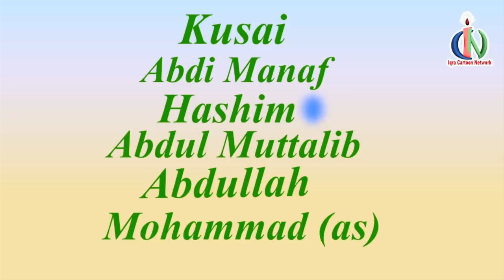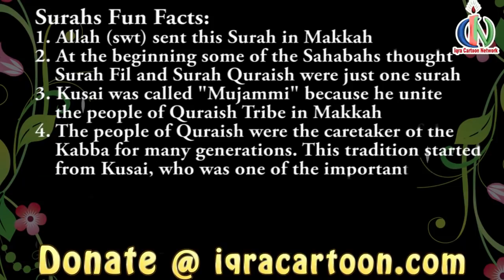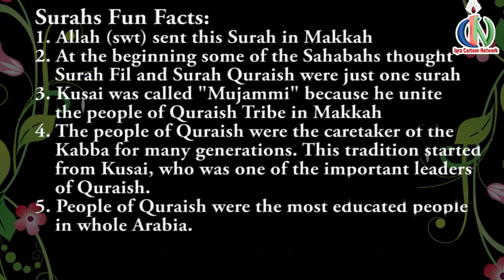সুরা কুরাইশ পরিচিতি ও ব্যাখ্যা । শিশুদের কুরআন তাফসীর পর্বঃ ৯ Bangla Prophet & Quran Stories কার্টুন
ডোনেশন / সদাকায় জারিয়ার জন্য আমাদের বিকাশের নাম্বার ০১৬৭৭১০৫২৯৫

Prophet Stories Bangla. নবীদের কাহিনী সঠিক ইতিহাস।

একটি সুন্দর ভাবে ইসলামের বিস্তার ছড়িয়ে দিতে দয়া করে আমাদের দান করুন

15. মুসা মুসা ও হারুন পার্ট 1
২3. নবী ধুল-কিফেল
২4. নবী আরামায়া (যিরমিয়)
২5. নবী করীম
২6. হযরত হজ্বেল (ইজেকিয়েল)
২7. হযরত উযায়ের (আযরা)
28. নবী জাকারিয়া (সখরিয়)
২9. নবী ইয়াহিয়া (জন)
30. নবী ঈসা (যীশু)
31. নবী মুহাম্মদ (স)

সমস্ত নবী গল্পগুলি সম্পূর্ণ করতে আমাদের দান করুন